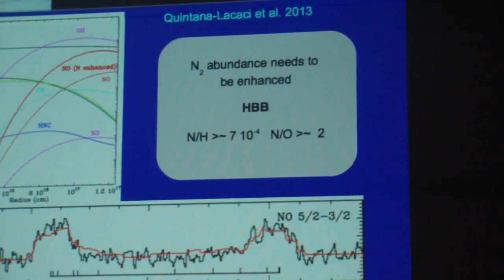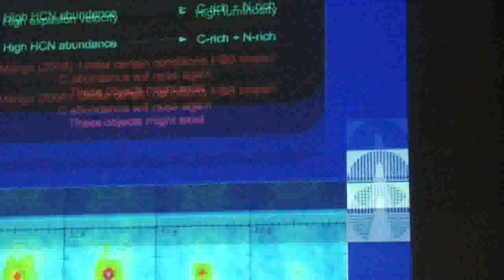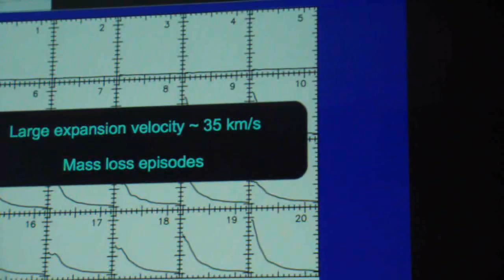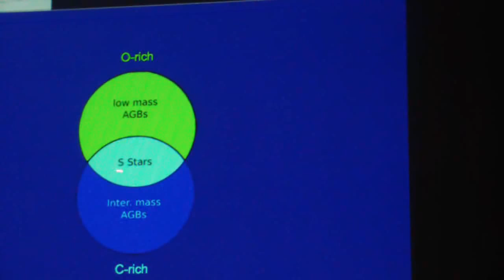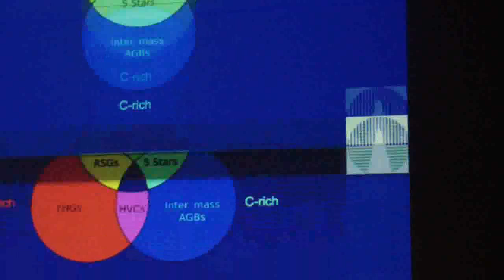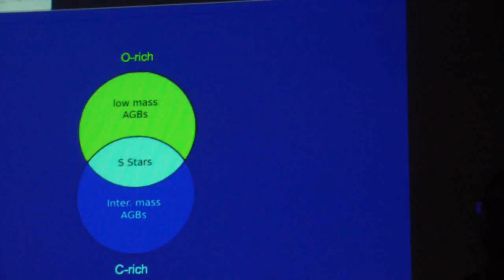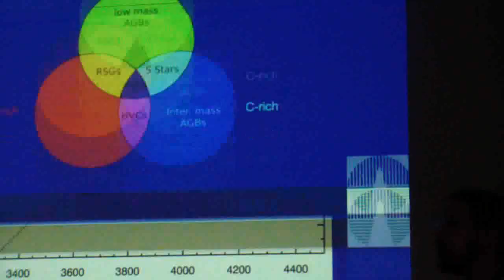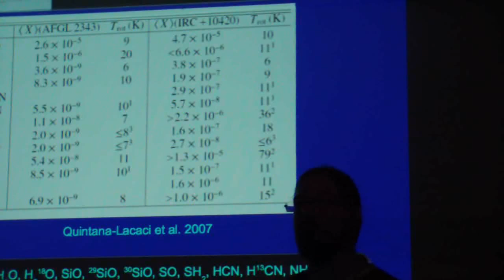54 Quintana 2